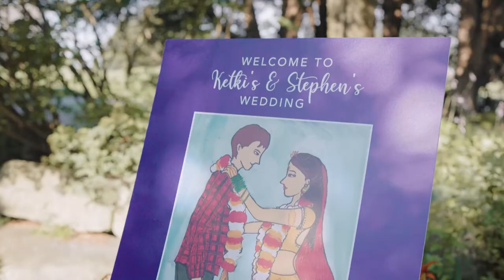Ketki & Stephen Wedding Day Trailer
Ketki & Stephen's Wedding Day Trailer beautifully showcases their celebration of love and the blending of different cultures. This heartfelt film captures the essence of their special day, highlighting unique traditions, vibrant ceremonies, and the joy shared by family and friends. With stunning visuals and emotional storytelling, the trailer reflects the couple's commitment to honouring their diverse backgrounds while creating a memorable celebration of unity and love. Every moment, from the colourful decor to the lively festivities, is a testament to the beauty of their journey together, making this trailer a cherished keepsake of their cultural heritage and love story.